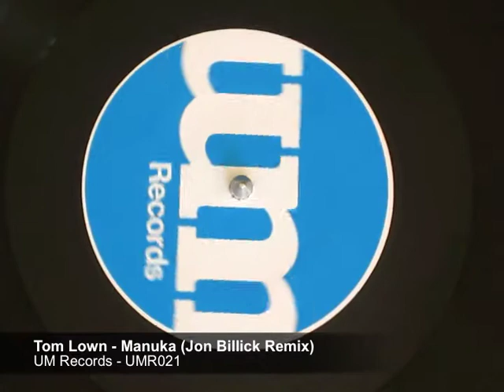Tom Lown - Manuka - UM Records - UMR021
Artist: Tom Lown
Title: Manuka
Remixers: Jon Billick, Santiago Santamaria
Label: UM Records
Cat No: UMR021
Release date: 18-02-13

Tracklisting:

1: Manuka (Original Mix)
2: Too Loose (Original Mix)
3: Manuka (Jon Billick Remix)
4: Too Loose (Santiago Santamaria Remix)